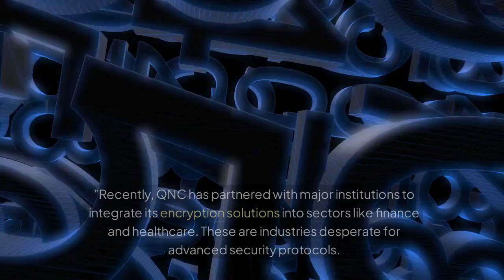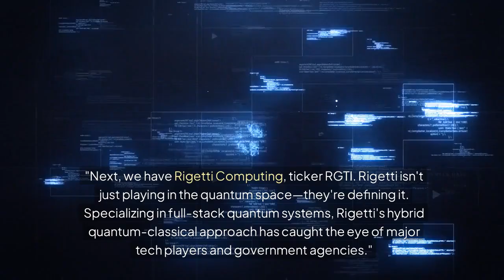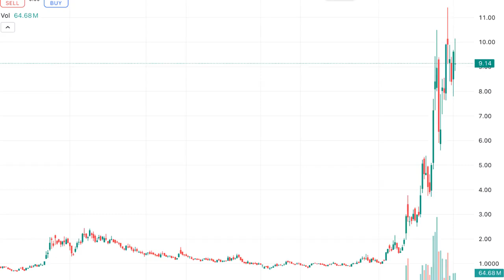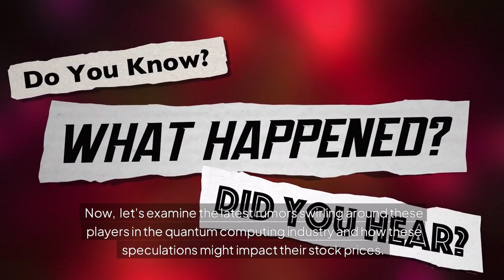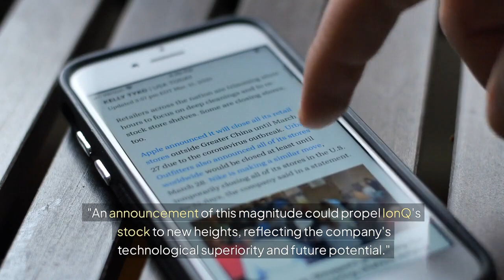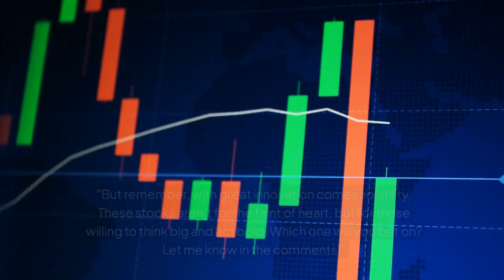Quantum Stocks to Watch in 2025: Insider Rumors & Bold Predictions That Could Change Your Portfolio!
Welcome to our latest deep dive into the revolutionary world of quantum computing! In this video, we analyze the hottest stocks in the quantum space—Quantum eMotion Corp (QNC.V), Rigetti Computing Inc. (RGTI), D-Wave Quantum Inc. (QBTS), and IonQ Inc. (IONQ). Find out how these cutting-edge companies are shaping the future of technology and what rumors are circulating that could massively impact their stock prices.

We cover:

Quantum eMotion’s cybersecurity breakthroughs and potential partnerships
Rigetti’s explosive growth and quantum cloud prospects
D-Wave’s quantum annealing technology transforming logistics
IonQ’s potential breakthrough in quantum volume
As we delve into bold stock predictions and insider rumors, get the insights you need to make smart investment decisions in the fast-evolving quantum computing industry. Don't miss out on the next big thing in tech—watch now!

The future of quantum computing is here, and you could be part of the revolution.